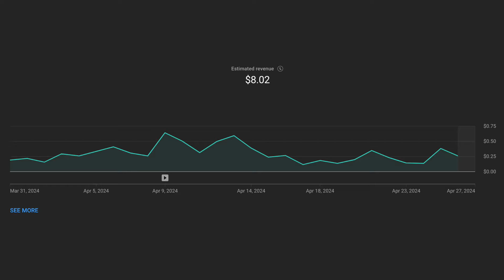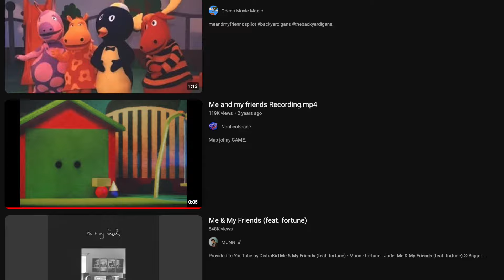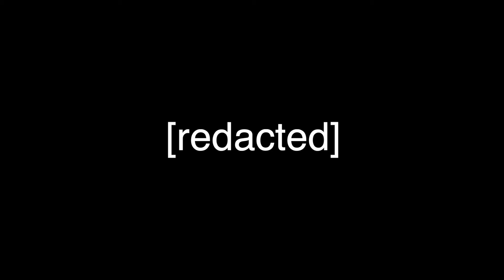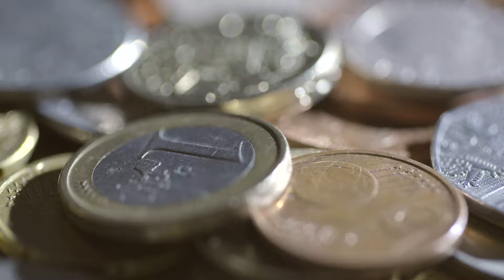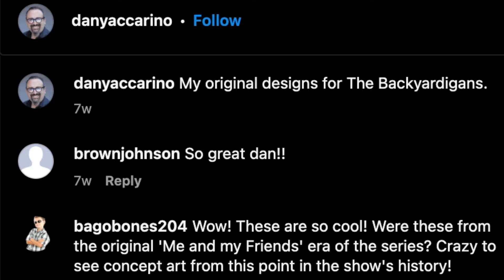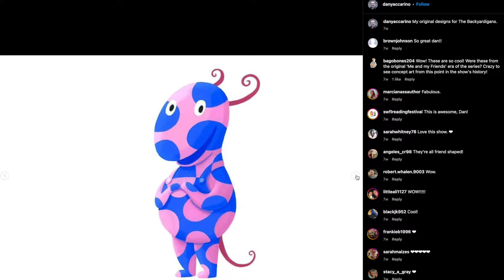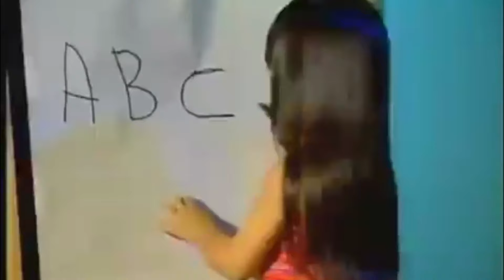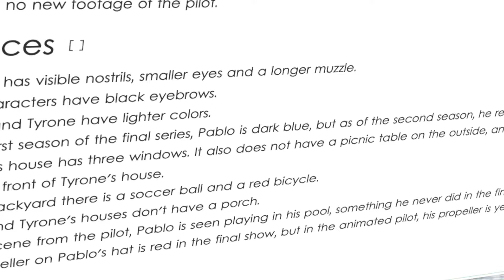What Happened to The Backyardigans LOST Second Pilot?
Well, I officially sold out, it's time to cash in that Backyardigans pilot bag on this crossover episode of Nicksteries and Second Chance.

Timestamps:
0:00 Intro
3:15 Backyard Beginnings
7:34 The CGI Pilot
13:15 The Loss of the Legend
16:39 Epilogue

Special thanks to Mr. Bones for his cameo and input!

Music used in the video:
Jambastion Acoustic Mix (Three Mage-Sisters Secret Room) - Kirby Star Allies
Buoy Base Galaxy (Above Water) - Super Mario Galaxy
ChunNan - Dragon Road Night - Sonic Unleashed
Mor Ardain (Day) - Xenoblade Chronicles 2
Enter Bowser Jr! - Super Mario Galaxy
Float Islands (Blue Lab Area) - Kirby Planet Robobot
Sand Sanctuary Zone - Sonic Superstars
Gateway Colosseum - Pokémon Battle Revolution
There's more BrayBray on...

To find out more about lost media, visit the Lost Media Wiki

P.S. This is a secret message for people who scrolled down here. Congrats!